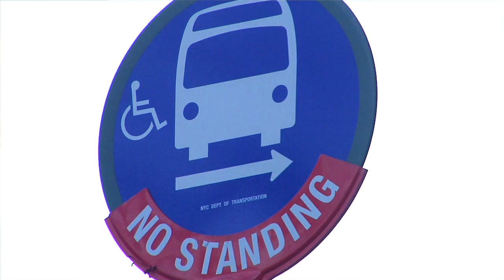Light Pollution and Climate Change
Dark Ranger, Kevin Poe talks with What You Can Do about how he has seen the negative impacts of climate change in Bryce Canyon. He also weighs in on how light pollution effects climate change.

Starring - Kevin Poe
Shot and Edited by - Amanda Blohm
Directed by - Alicia Arinella

To find out more about Kevin Poe and how you can become a Dark Ranger, please visit: